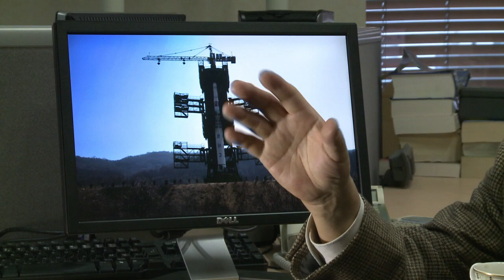Coreia do Norte lança foguete e deixa mundo em alerta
A Coreia do Norte comemorou nesta quarta-feira o lançamento de um foguete de longo alcance, que colocou em órbita um satélite de observação terrestre. Mas o teste foi condenado em peso pela comunidade internacional, já que violou resoluções da ONU sobre atividade balística no país.